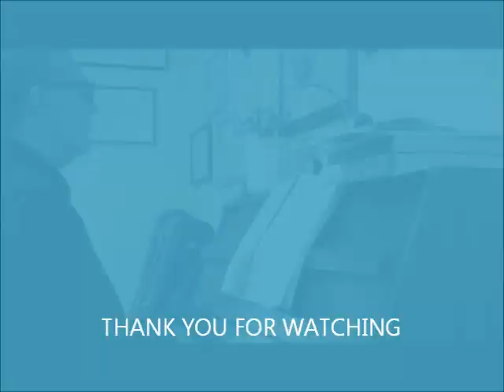Addio mia bella addio piano jazz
Piano Jazz improvisation on an ancient Italian war song  ADDIO MIA BELLA ADDIO by Carlo Bosi (1848).  Piano: Clemente Condello.

text:

Addio, mia bella, addio:
l'armata se ne va;
se non partissi anch'io
sarebbe una viltà!

Non pianger, mio tesoro:
forse ritornerò;
ma se in battaglia io muoro
in ciel ti rivedrò.

La spada, le pistole,
lo schioppo li ho con me:
all'apparir del sole
mi partirò da te!

Il sacco preparato
sull'òmero mi sta;
son uomo e son soldato:
viva la libertà!

Non è fraterna guerra
la guerra ch'io farò;
dall'italiana terra
lo straniero caccerò.

L'antica tirannia
grava l'Italia ancor:
io vado in Lombardia
incontro all'oppressor.

Saran tremende l'ire,
grande il morir sarà!
Si muora: è un bel morire
morir per la libertà

Tra quanti moriranno
forse ancor io morrò:
non ti pigliare affanno,
da vile non cadrò.

Se più del tuo diletto
tu non udrai parlar,
perito di moschetto
per lui non sospirar.

Io non ti lascio sola,
ti resta un figlio ancor:
nel figlio ti consola,
nel figlio dell'amor!'

Squilla la tromba...Addio...
Un bacio al figlio mio!
Viva la libertà!